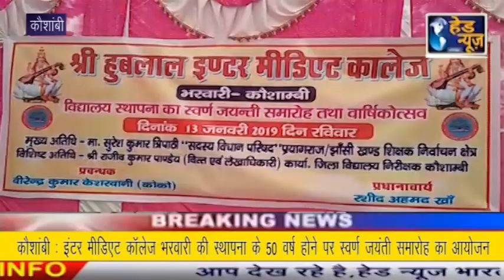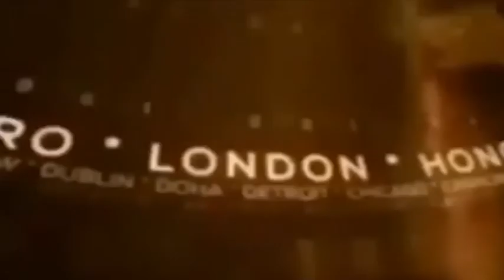कौशांबी: कॉलेज की स्थापना के 50 वर्ष पूर्ण होने पर स्वर्ण जयंती समारोह का आयोजन !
कौशांबी : इंटर मीडिएट कॉलेज भरवारी की स्थापना के 50 वर्ष पूर्ण होने पर स्वर्ण जयंती समारोह का आयोजन !